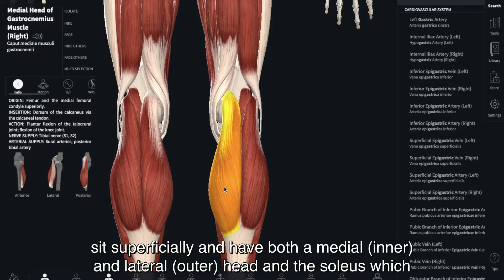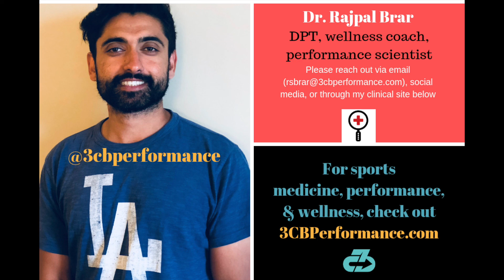Kevin Durant's grade 1 right calf strain: Possible root causes and when he'll be back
Expert analysis of Golden State Warriors' superstar Kevin Durant's right calf strain focusing on the muscle that was likely injured, why it happened and a possible timeline for return based on a previous calf injury he had.